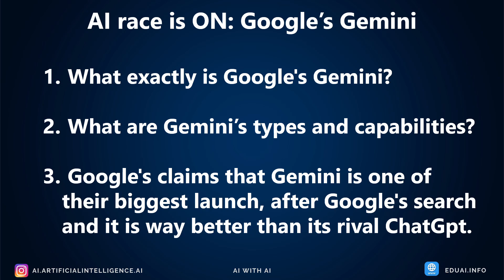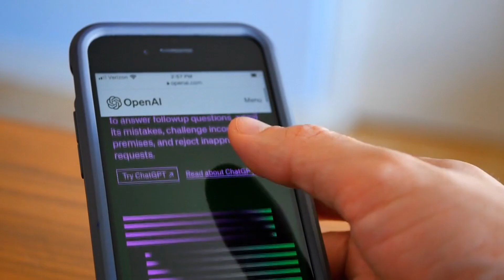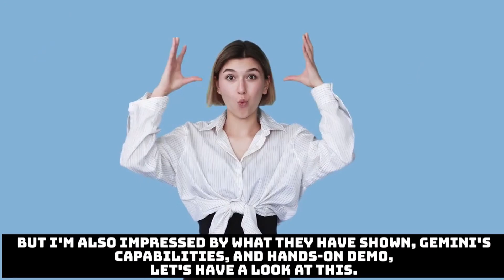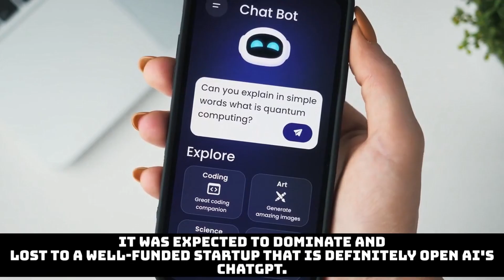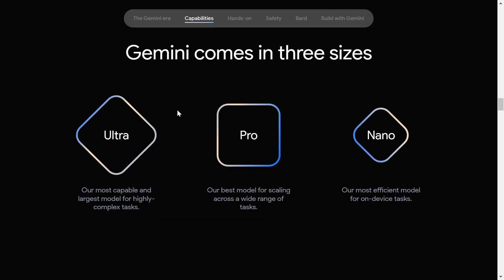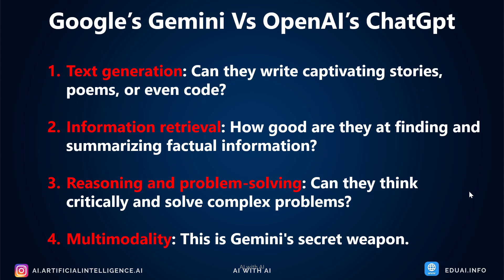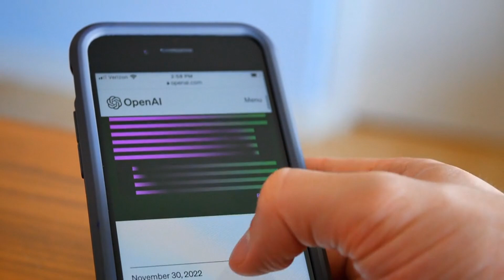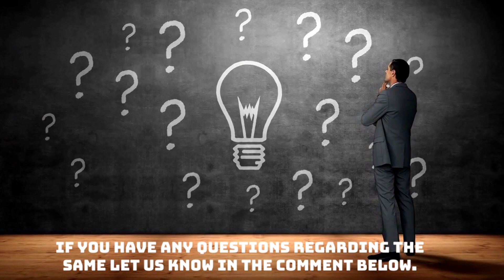Google’s Gemini shocked AI industry! Is Gemini better than ChatGpt? | know the truth, AI race is ON!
In this video,  we're diving into one of the hot topics in the world of AI, google launched its new AI powerhouse
Gemini. What exactly is Google's Gemini? Is it better than ChatGpt?